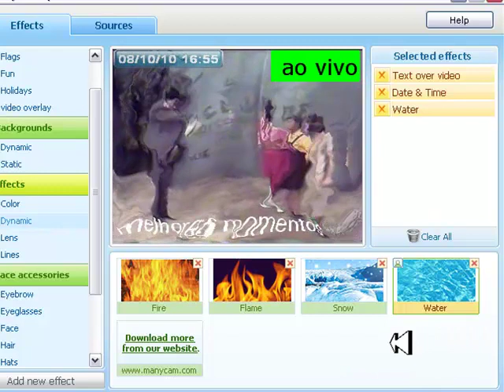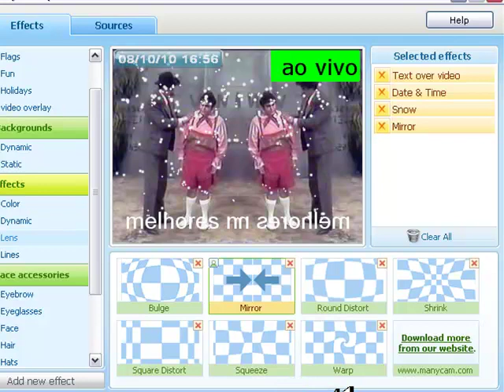many cam virtual web cam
efeitos